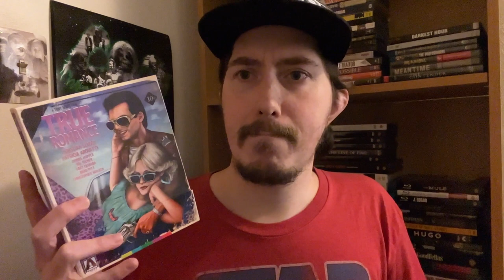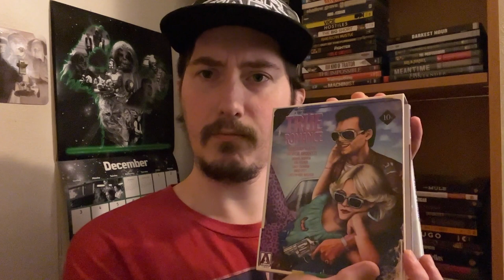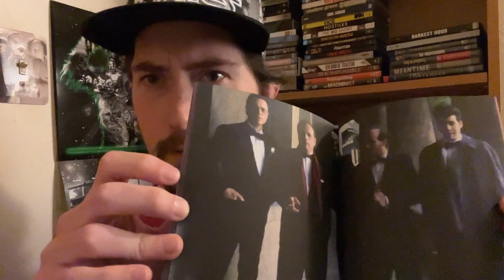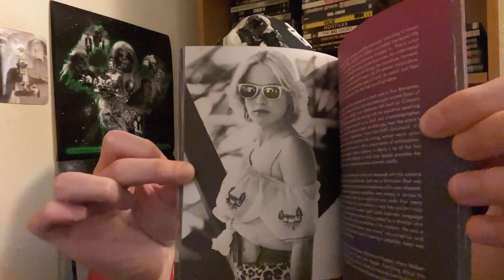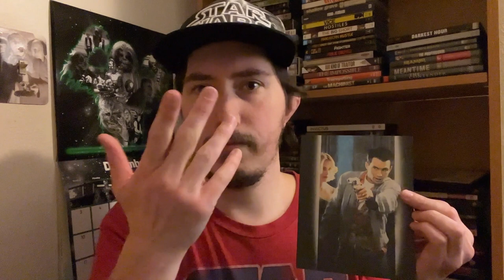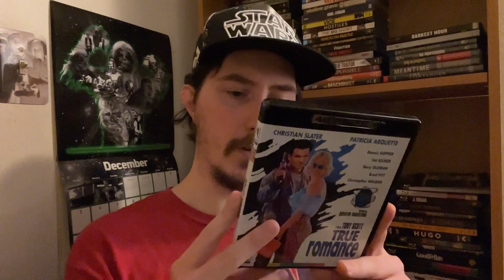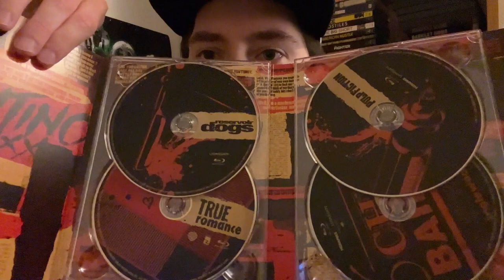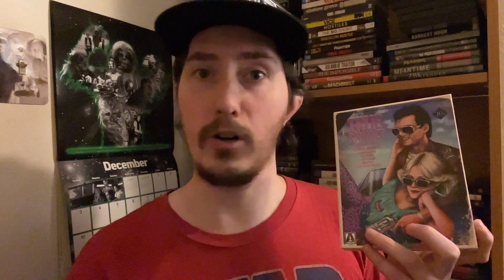Film Talk: Episode 414- True Romance (30th Anniversary)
Today, I'm talking about the cult classic, True Romance, directed by Tony Scott and starring Christian Slater, Patricia Arquette and Gary Oldman and written by Quentin Tarantino.